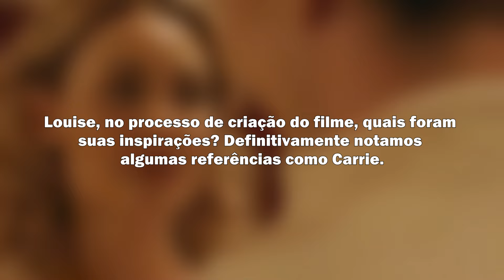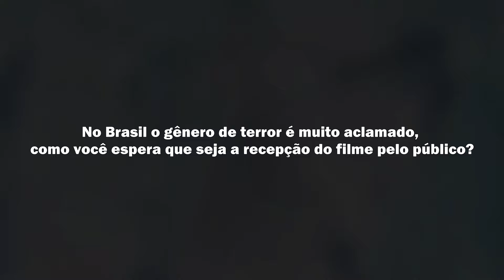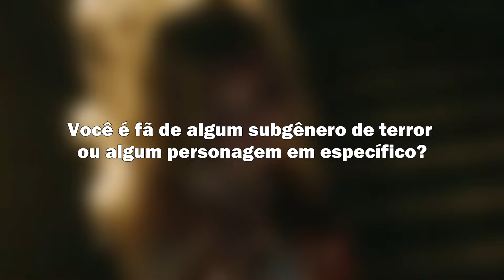ENTREVISTA COM ATRIZ E DIRETORA DE 'A MALDIÇÃO DE CINDERELA'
Fala pessoal, no vídeo de hoje trago uma entrevista com a protagonista Kelly Rian Sanson e a diretora Louisa Warren de 'A Maldição de Cinderela', filme de terror britânico que estreia dia 20 de junho nos cinemas brasileiros com distribuição da A2 Filmes.

Sinopse: Baseado no mesmo conto popular que a Disney atualizou e popularizou para crianças na década de 1950. Desta vez, uma pequena adaptação da história coloca Cinderela e todos ao seu redor dentro de uma bola sangrenta que eles nunca esquecerão. Depois de sofrer nas mãos de suas meias-irmãs e da madrasta malvada, e sofrer humilhação no baile, Cinderela é levada ao limite. A Fada Madrinha concede a ela o poder para sua vingança final, e, transformada em um monstro com cabeça de abóbora, Cinders vai limpar a casa de uma vez por todas.